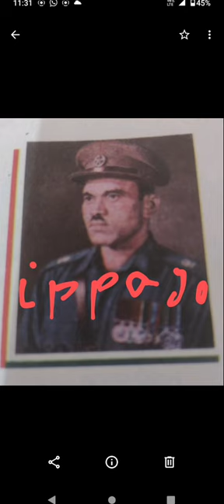PARAMVEER CHAKRA awardee Ram Raghoba Rane